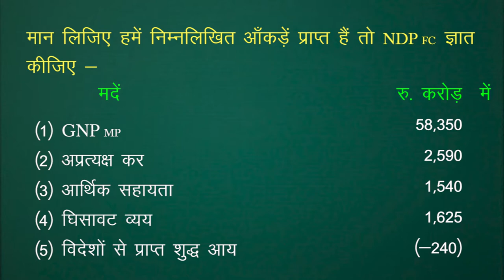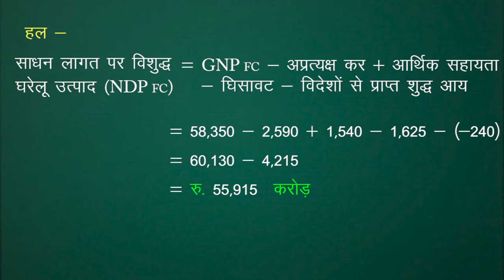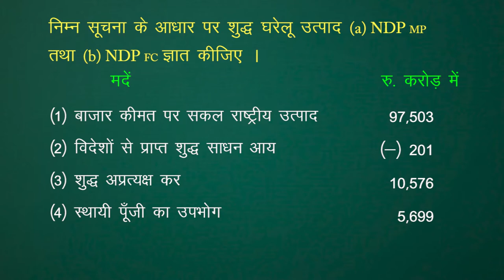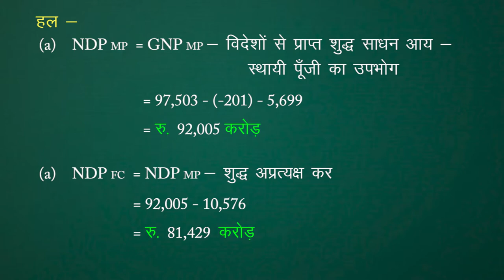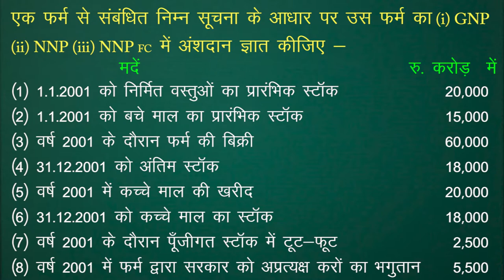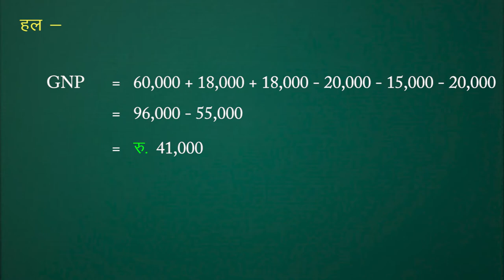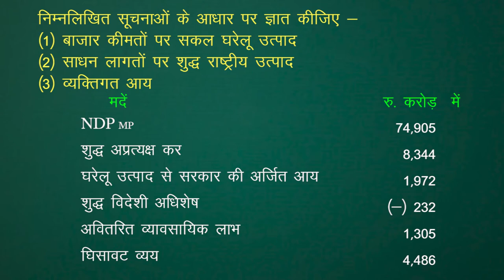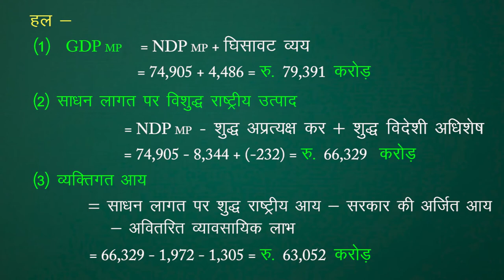CLASS 12th ECONOMICS | CHAPTER - CONCEPTS AND AGGREGATES RELATED TO NATIONAL INCOME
CLASS 12th ECONOMICS | CHAPTER - CONCEPTS AND AGGREGATES RELATED TO NATIONAL INCOME | राष्ट्रीय आय से संबंधित समुच्चय एवं अवधारणाएंँ | 3